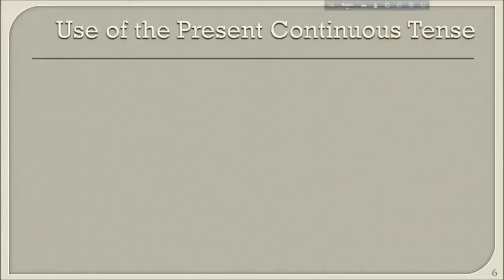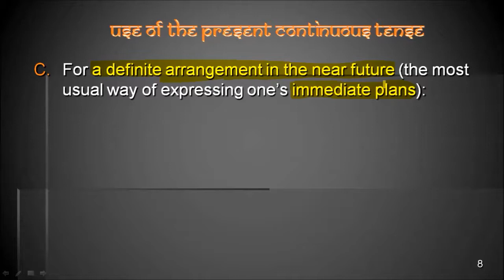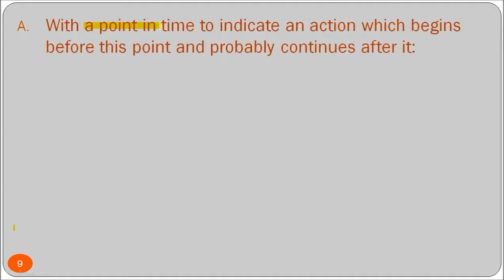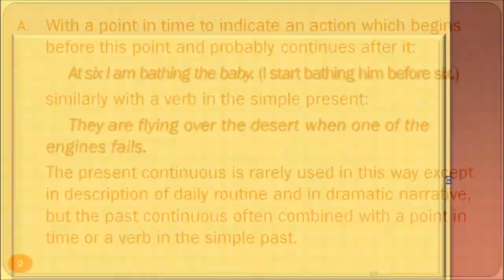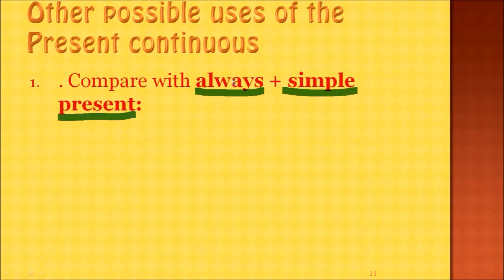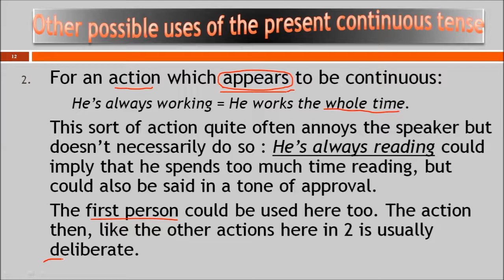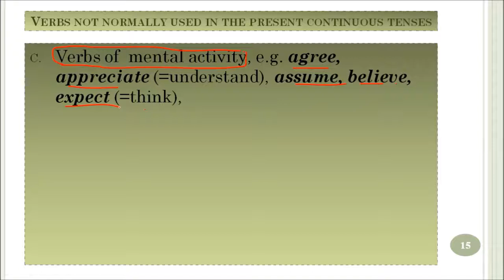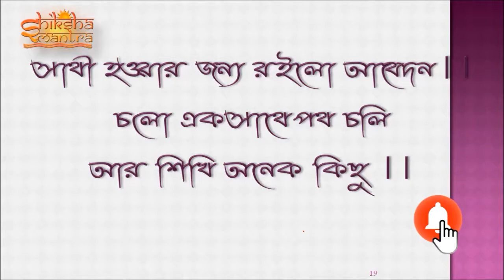PRESENT CONTINUOUS TENSE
TENSE AT AGLANCE
AN EXCLUSIVE PRESENTATION OF THE RULES OF DIFFERENT TENSES.
For an action happening now:
  I am not wearing a coat as it isn’t cold.
  Why are you sitting at my desk?
  What’s the baby doing?~He is tearing  up a $5 note.
For an action happening about this time but not necessarily at the moment of speaking:
  I am reading a play by Shaw. (this may mean ‘at the  moment of speaking’ but may also mean ‘now’ in a  more general sense.)
  He is teaching French and learning Greek.(He may  not be doing either at the moment of speaking.)
For a definite arrangement in the near future (the most usual way of expressing one’s immediate plans):
  I’m meeting Peter tonight. He is taking me to the  theatre.
   Are you doing anything tomorrow  afternoon? ~  Yes, I’m playing tennis with Ann.
 Note that the time of the action must always be mentioned, as otherwise there might be confusion between present and future meanings, come and go, however, can be used in this way without a time expression.
With a point in time to indicate an action which begins before this point and probably continues after it:
  At six I am bathing the baby. (I start bathing him before six.)
 similarly with a verb in the simple present:
  They are flying over the desert when one of the engines fails.
 The present continuous is rarely used in this way except in description of daily routine and in dramatic narrative, but the past continuous often combined with a point in time or a verb in the simple past.
With always:
 He is always losing his keys.
 This form is used, chiefly in the affirmative:
For a frequently repeated action, usually when the frequency annoys the speaker or seems unreasonable to him: Tom is always going away for weekends (present continuous) would imply that he goes away very often, probably too often in the speaker’s opinion. But it does not necessarily mean that he goes away every weekend. It is not a literal statement
. Compare with always + simple present:
  Tom always goes away at weekends =
  Tom goes away every weekend.
 I / we + always + continuous tense is also possible here. The repeated action is then often accidental:
  I am always making that mistake.

For an action which appears to be continuous:
  He’s always working = He works the whole time.
 This sort of action quite often annoys the speaker but doesn’t necessarily do so : He’s always reading could imply that he spends too much time reading, but could also be said in a tone of approval.
 The first person could be used here too. The action then, like the other actions here in 2 is usually deliberate.
 The continuous tenses are chiefly used for deliberate actions. Some verbs are, therefore, not normally used in the continuous and have only one present tense, the simple present. These verbs can be grouped as follows:
Verbs of the senses (involuntary actions):feel, hear, see, smell; also notice and observe (=notice) and feel, look taste used as link verbs. Verbs such as gaze, listen, look(at), observe (=watch), stare and watch imply deliberate use of the senses, and can, of course , be used in the continuous tenses.
B.  verbs expressing feelings and emotions, e.g. admire (=respect), adore, appreciate (=value), care for (=like), desire, detest, dislike, fear, hate, like, loathe, love, mind (=care), respect, value, want, wish.
 But the continuous can be used with admire meaning ‘look at with admiration’, appreciate meaning ‘increase in value’, care for meaning ‘look after’, long for, mind meaning ‘look after/concern oneself with’, like/love meaning ‘enjoy’, and sometimes safer to use the simple tenses with like, love and hate:
  He is enjoying his holiday in the Arctic.
Verbs of  mental activity, e.g. agree, appreciate (=understand), assume, believe, expect (=think),
 feel (=think), feel sure/certain, forget, know, mean, perceive, realize, recall, recognize, recollect, remember, see (=understand), see through someone (=penetrate his attempt to deceive), suppose, think (=have an opinion), trust (=believe/have confidence in), understand. But the continuous can be used with appreciate meaning ‘to increase in value’.
Appear (= seem), concern, consist contain, hold (=contain), keep (=continue), matter, seem, signify, sound (=seem/appear):
  It concerns us all.
  This box contains explosives.
 But appear meaning ‘to come before the public’ can be used in the continuous.